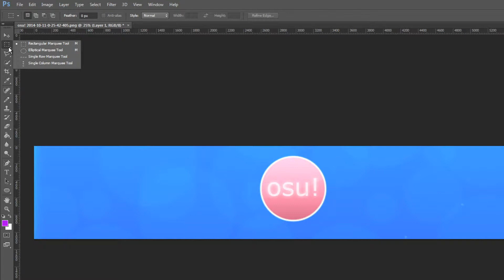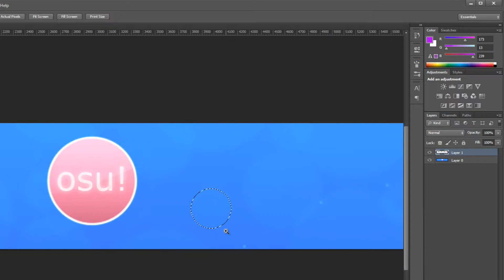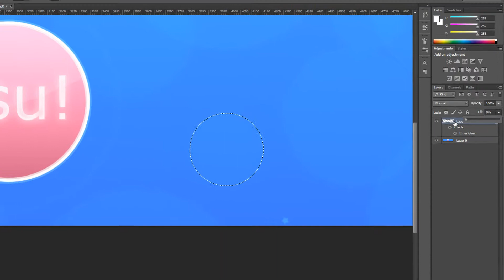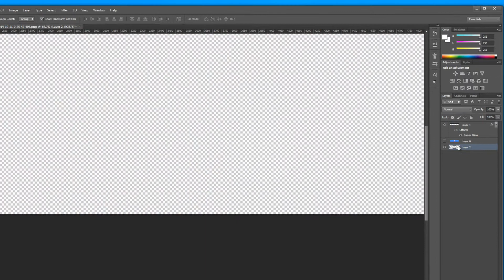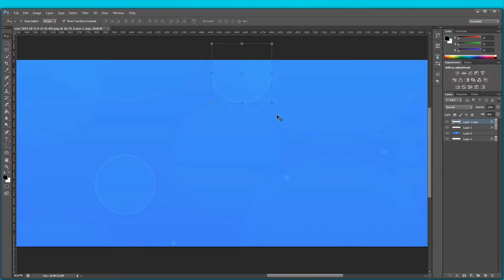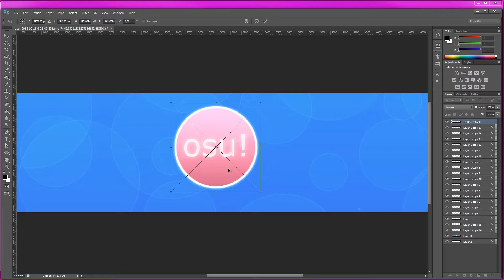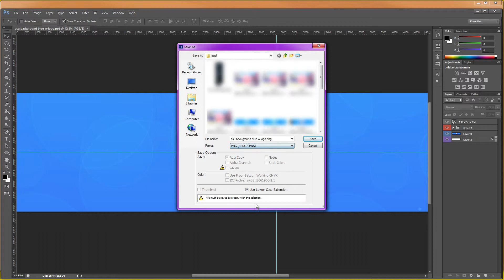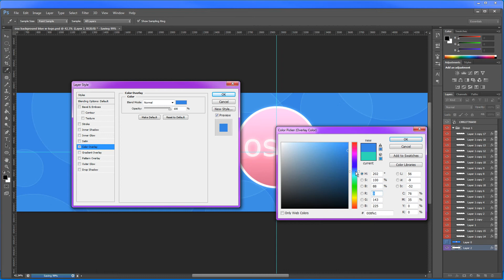How to make the origionale OSU! background in photoshop cs6 Tutorial